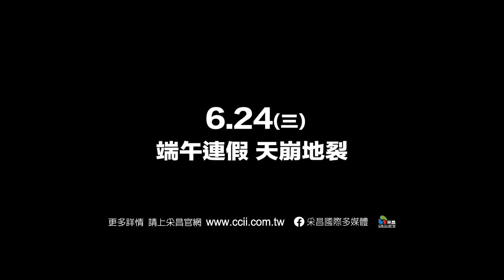06 /24（三）【超能追緝】正式預告｜源自北歐神話，揭開雷神的起源！ ⚡⚡⚡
源自北歐神話，揭開雷神索爾的起源！
【007：生死交戰】特效團隊打造！
【在黑暗中說的鬼故事】導演年度鉅獻

⚡【超能追緝】 06/24（三）端午連假 天崩地裂

【劇情介紹】
一位神秘男子身上，擁有不可思議的力量。他能讓碰到自己的人自燃，能讓整個空間天崩地裂，還能召喚雷電。某天，他發現這些無法解釋的力量，可能源於北歐的雷神神話，他便踏上尋找真相的旅途，卻在旅途中被各方勢力追殺。究竟他能否能找出神秘力量的真相？